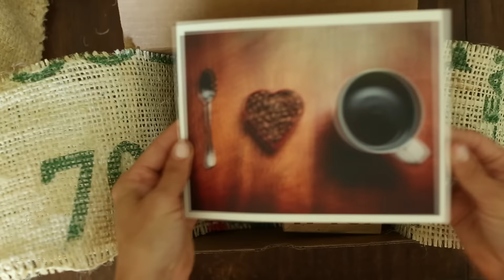Behind the Scenes: Inti St. Clair Photography "Now In Austin" Promo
Inti St. Clair Photography is now in Austin, TX!!

Here's a little Behind the Scenes video showing the special promo we put together to announce our big move.